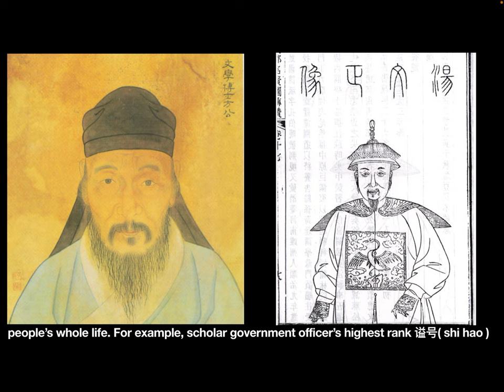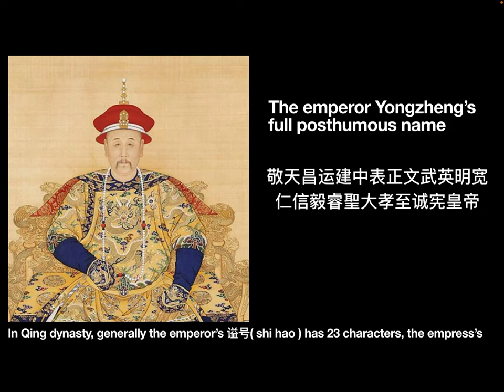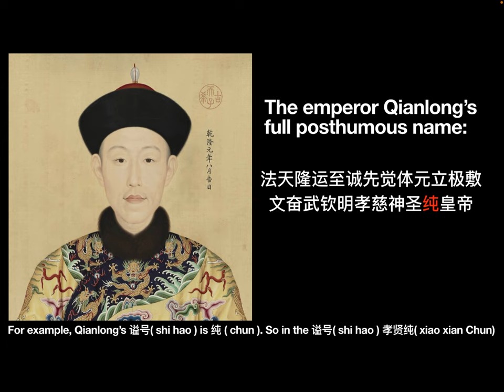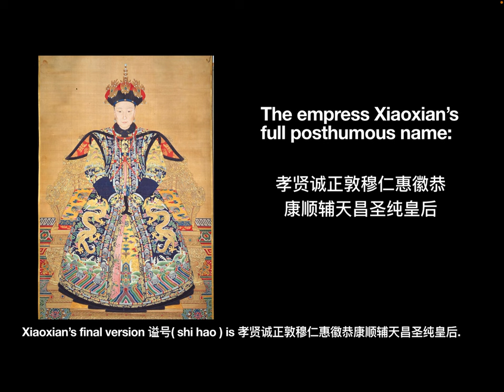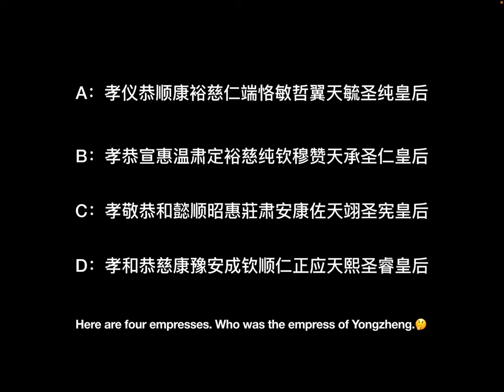Why did Qianlong’s second empress was called the step empress?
In this video, you will know how to creat a posthumous name for Qing empress and know why the empress Nara was called the step empress.